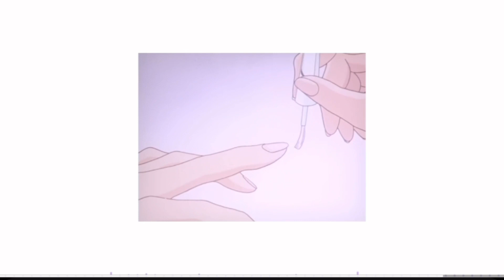Healthy Long Nails [Lovlee Subs]